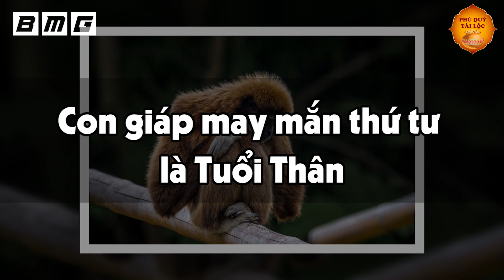Trước RẰM TRUNG THU 5 Con Giáp Này Sẽ Được THẦN TÀI GÕ CỬA, TRÚNG SỐ ĐỔI ĐỜI, Tiền Bạc Kéo Vào Ầm Ầm